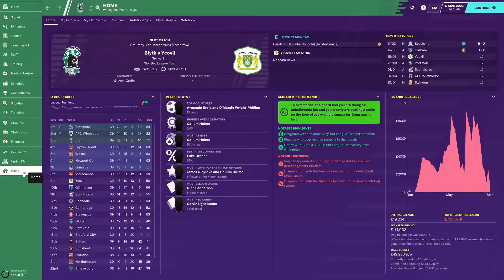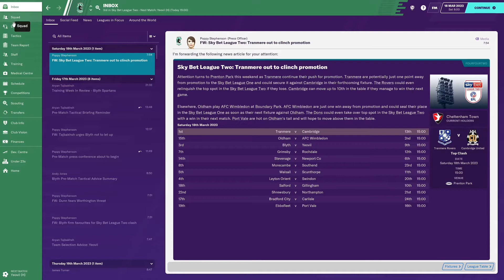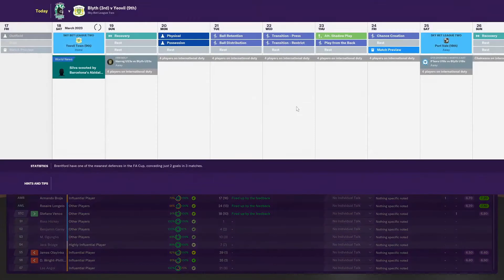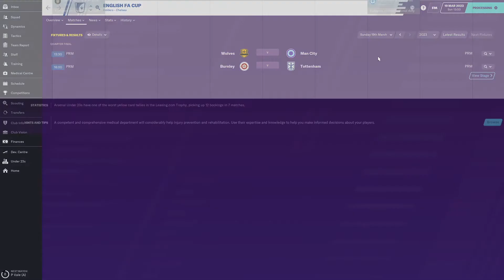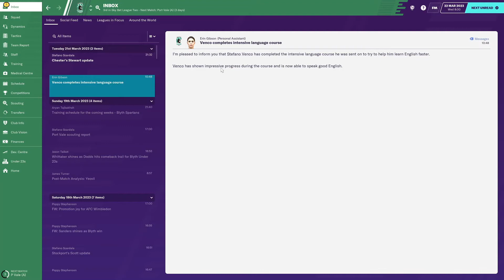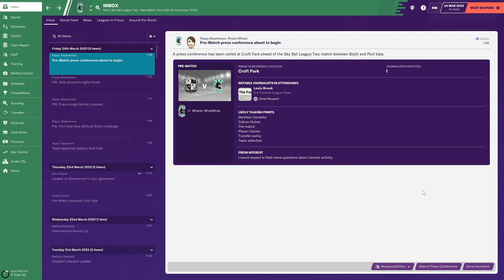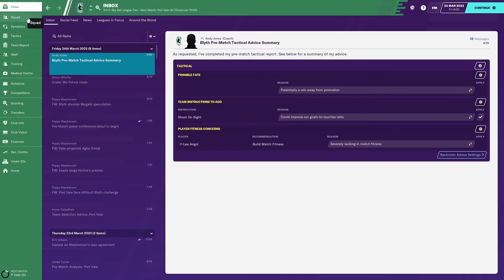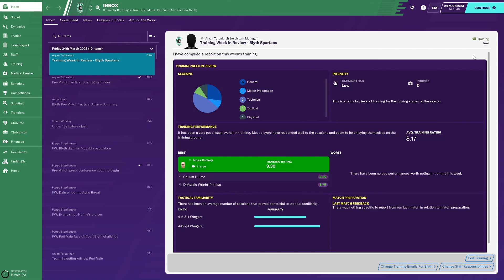Football Manager 2020 - Ep0200 - Season Continues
Welcome to Football Manager 2020!  (2 episodes a day! @ 15.30 and 15.45 UK local time)

Another game looms against playoff hopefuls.  Our automatic promotion looking more assured as each game ticks by.  3 points required at home… can we mount a challenge for silverware?